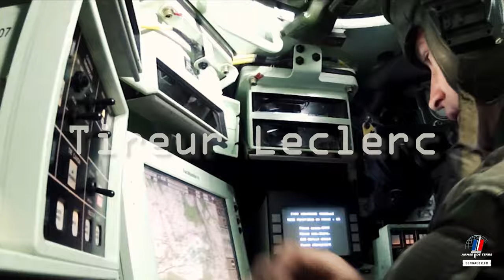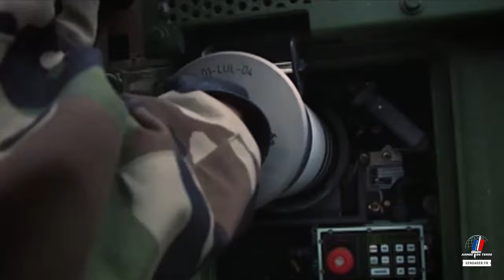Clip officiel 2023 - 501e RCC